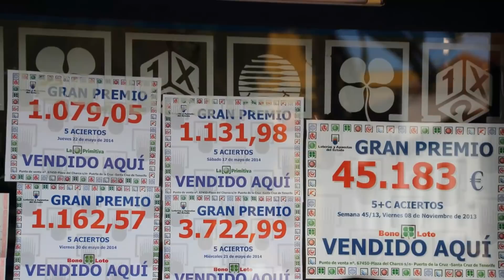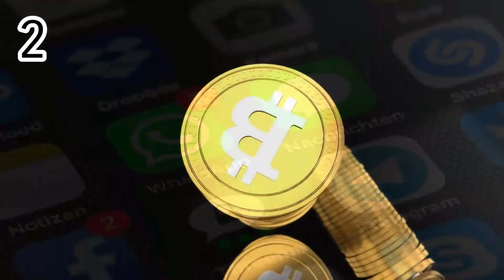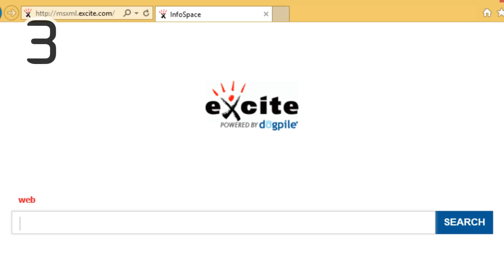दुनिया की सबसे महंगी गलतियाँ | Most expensive mistakes ever made.